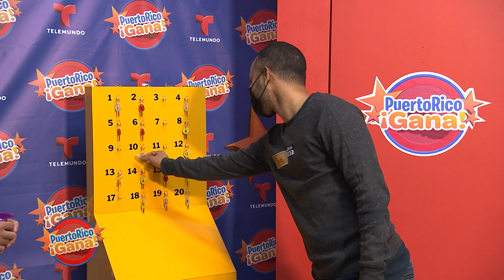03 PR GANA MARZ 10 2021